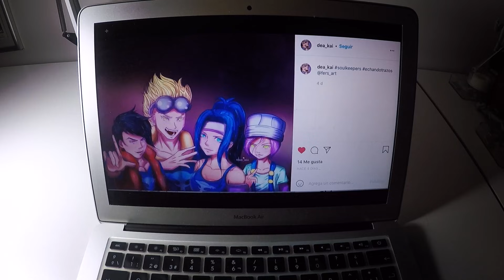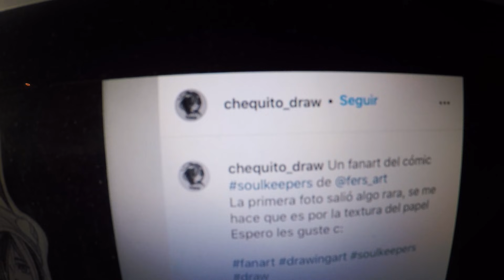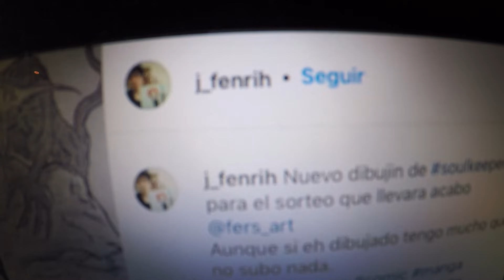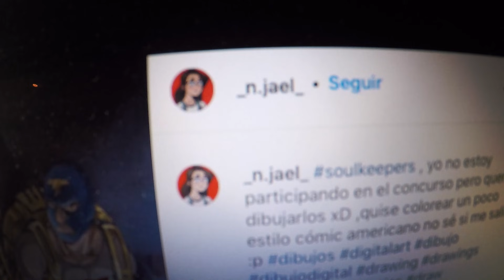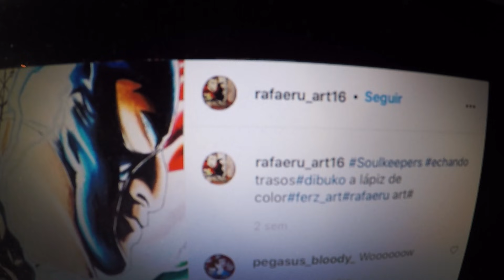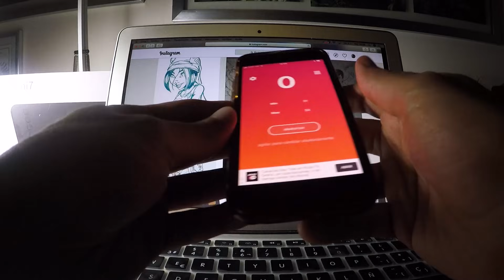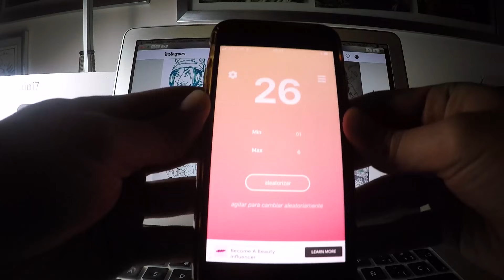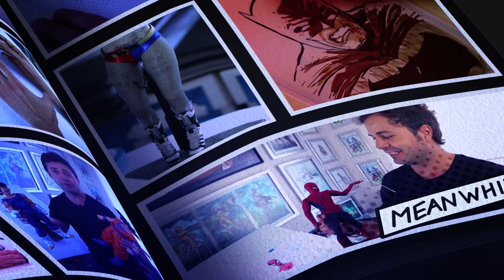Las mejores ilustraciones de los fans / El ganador de la tableta gráfica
En este video sabremos quien fue el ganador de la tableta gráfica XP-PEN además te mostraré las mejores ilustraciones de los fans que participaron en esta dinámica.

INFORMACIÓN DE MIS TALLERES ECHANDO TRAZOS:

Mis talleres se llevarán acabo de forma virtual en vivo por lo cual podrás participar desde cualquier país.

Los talleres serán:

Miércoles 3 de Noviembre 2021 6:00 pm

“Como dibujar rostros masculinos”

Miércoles 10 de Noviembre 6:00 pm

“Como dibujar anatomía masculina”

Miércoles 17 de Noviembre 6:00 pm

“Como dibujar rostros femeninos”

Miércoles 24 de Noviembre 6:00 pm

“Como dibujar anatomía femenina”

Los horarios son hora centro de México.

El costo por cada taller es de $350.00 pesos mexicanos

En la compra de 3 talleres el 4to es gratis

CUPO LIMITADO

¿Estas listo?

Recuerda que ya puedes leer el número 7, final de la primera temporada, del comic SOULKEEPERS en la app Central Fixion ¡totalmente gratis! (Disponible en Ios y Android)
En el siguiente link podrás descargar la aplicación sin costo: